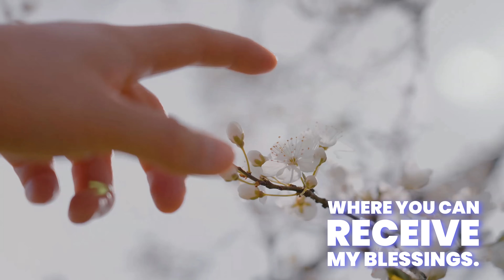Inspiring Daily Devotional to feed your spirit.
Let Spirit Calling Inspiring Daily devotional bring you the peace, comfort, and inspiration you seek.  Listen to the God within you.
 God’s peace creates a place from which blessings flow.

Eli answered, “Go in peace, and may the God of Israel grant you what you have asked of him.”  (1 Samuel 1:17 NIV)

Spirit Calling will teach you how to feed your spirit.

 ✨ Spirit Calling, the ultimate daily devotional that will captivate your soul and bring you closer to the voice of God! 🙏✨

📖 Immerse yourself in the pages of Spirit Calling and feel as if you are directly communing with the divine. Written in the powerful first-person voice of God, this remarkable devotional rivals the renowned God Calling and Jesus Calling, offering you an unparalleled connection to the divine presence. 📖. View BIO for a link.

⚡️ Each day, Spirit Calling invites you to embark on a sacred journey where you will profoundly encounter the Spirit of God. With its transformative messages, this devotional is designed to rejuvenate your spirit, recharge your faith, and equip you to embrace every new day with strength and purpose. ⚡️

💖 Tap into the eternal wisdom and love of the Spirit as you savor the daily devotionals in Spirit Calling. Discover profound spiritual renewal and a deep connection with God's presence. Let the Spirit guide you, inspire you, and empower you to live a life filled with purpose and fulfillment. 💖

🌟 Spirit Calling is more than just a daily devotional – it's a divine encounter that will transform you forever. Don't miss out on this incredible opportunity to invite the Spirit of God into your daily life. Dive into Spirit Calling today and experience the power of the divine presence like never before! 🌟

ℹ️ Note: Spirit Calling is not your ordinary devotional. It's a unique experience that brings you into direct communion with the Spirit of God. Tap into the spiritual realm and uncover the extraordinary that lies within. Nothing is closer to you than the Spirit of God. 🙌🕊️

📚 Unlock the extraordinary with Spirit Calling daily devotional – your daily companion on the sacred path. Get your copy now and embark on a spiritual awakening and enlightenment journey! 📚